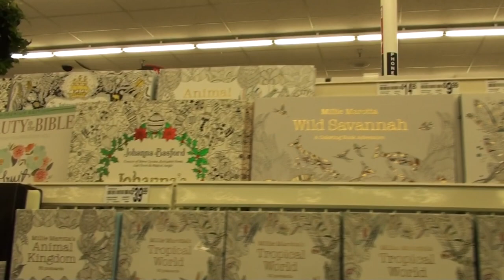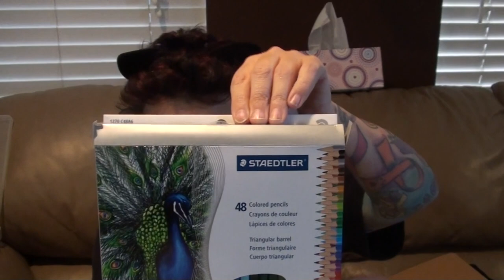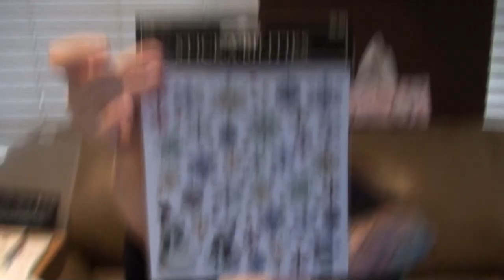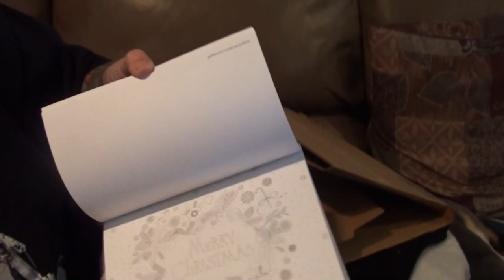VALERIE TAKES A SHOWER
Kevin and Valerie go on the hunt for a specific colored pencil! We run to Hobby Lobby and Michael's! We find many other things (Val wanted) and but another pack of colored pencils that has a similar color! Then home to clean up - after not being able to shower for so long it finally felt good to shower!

                    Kevin: 49drummers
                    Megan: meganceciliacoyne